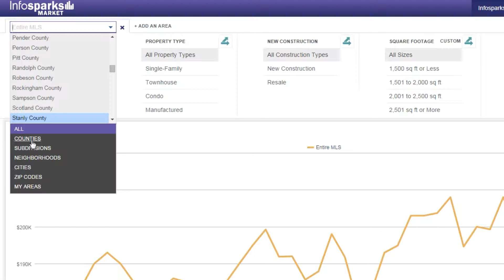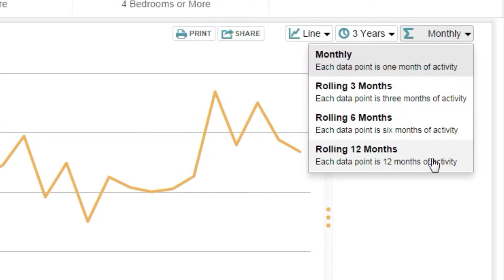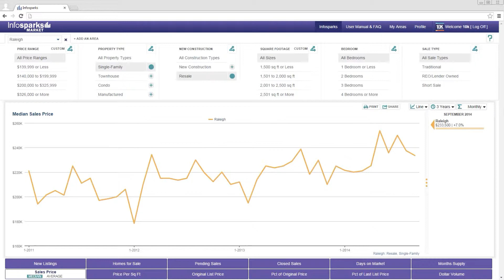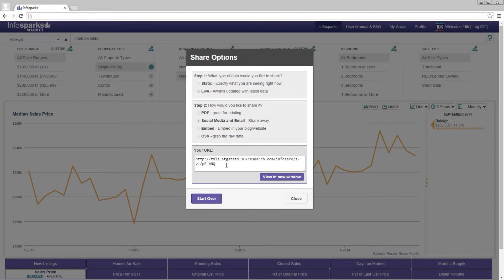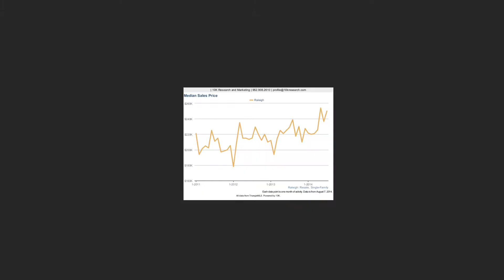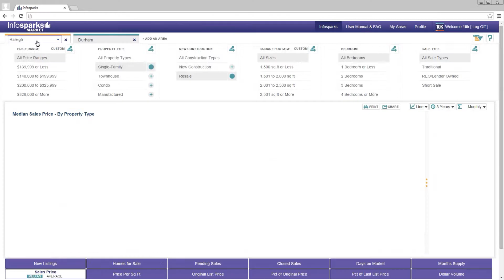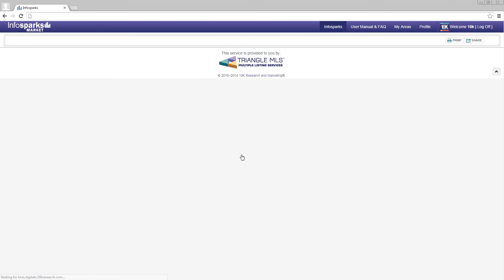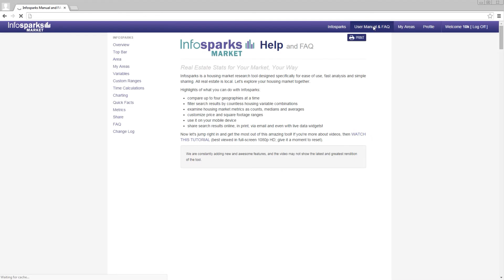TMLS Infosparks Video Guide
This is a video tutorial for Triangle MLS's rendition of Infosparks, a powerful interactive market analytics tool for the housing industry.

(Note: Best viewed in full-screen 720p HD; give it a moment to reset. We are constantly adding new and awesome features, and the video may not show the latest and greatest rendition of the tool.)